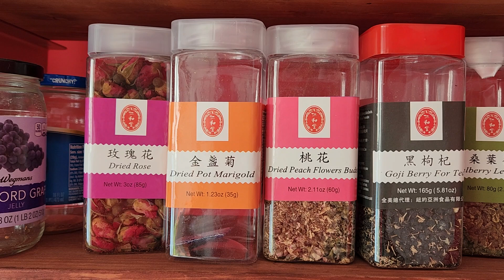chinese market: tea leaves as bunny treats